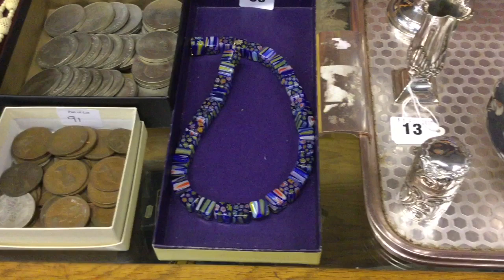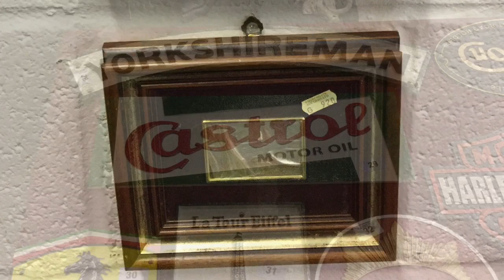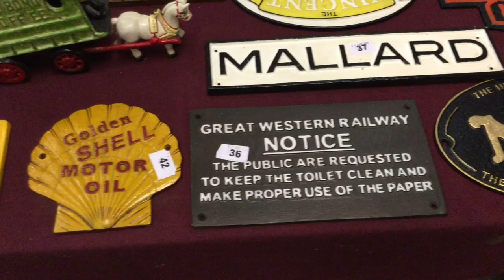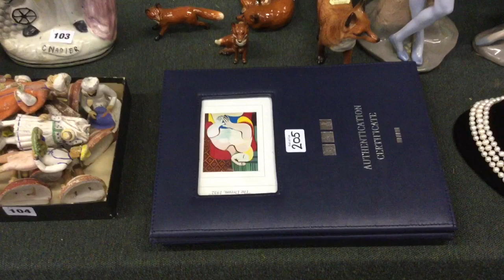Churchgate Auctions General Sale 11 February 2017